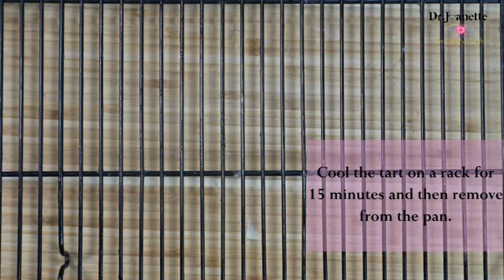Amazing Mini Apple Tart Recipe - Thanksgiving Side Series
This apple tart recipe is amazing and tastes amazing. Get ready to impress your friends!

This Mini Apple Tart is the perfect size for one. It is quick and simple to make but looks like you spent all day in the kitchen.

This recipe will make a total of 8 tarts, perfect for a dinner party.

ＥＱＵＩＰＭＥＮＴ
👉8 mini 4-inch quiche or tart pans

ＩＮＧＲＥＤＩＥＮＴＳ
👉4 apples peeled and sliced
👉2 pie crust homemade or purchase refrigerated
👉1/2 cup Cinnamon chips chopped
👉1 Tbsp sparkling sugar
👉cinnamon for dusting
👉4 tbsp caramel sauce purchased or homemade